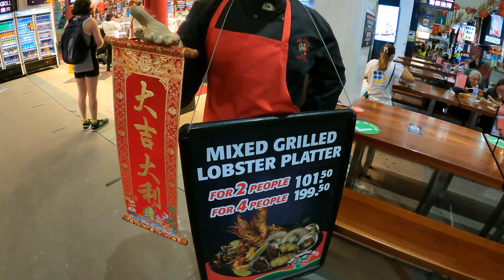Sydney Fish Market Walk & Talk Tour | Behind the Scenes